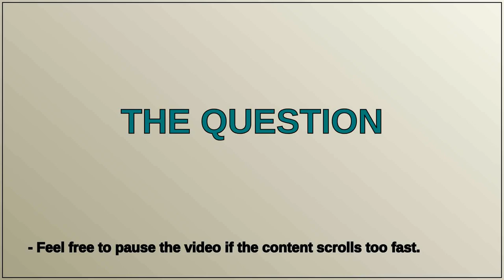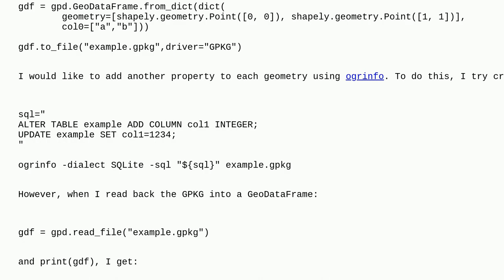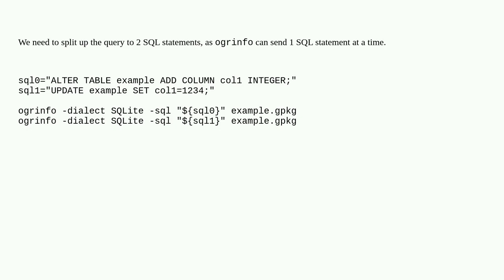Gis: How do I add a new column to a GPKG file using ogrinfo?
How do I add a new column to a GPKG file using ogrinfo?

A special thanks goes out to the community

  gdal geopackage ogrinfo ogr2ogr